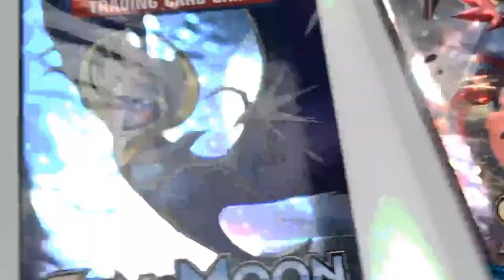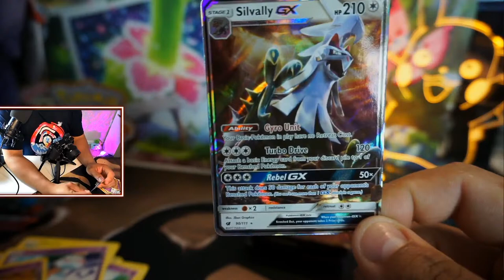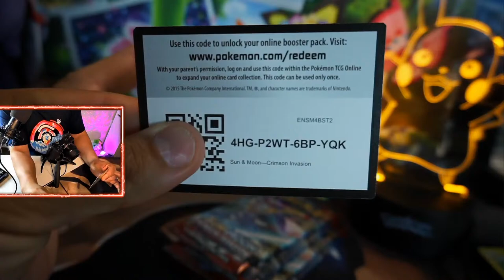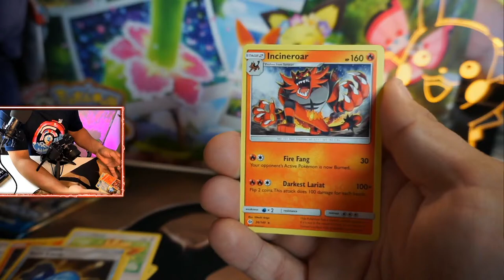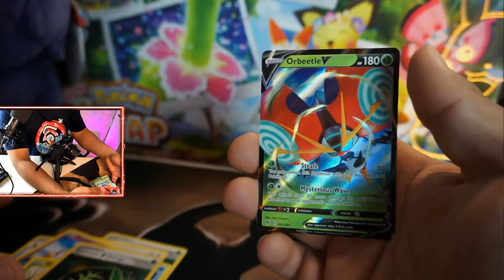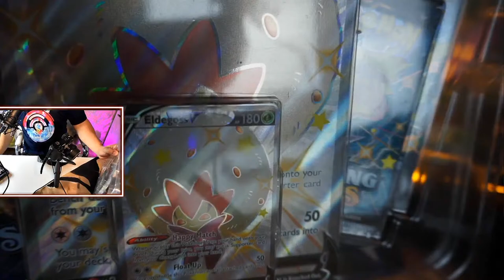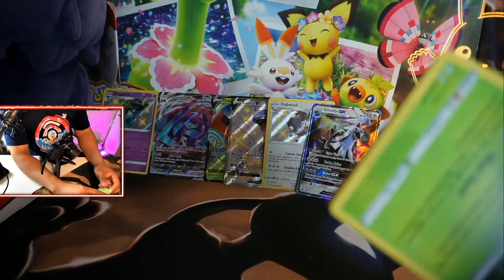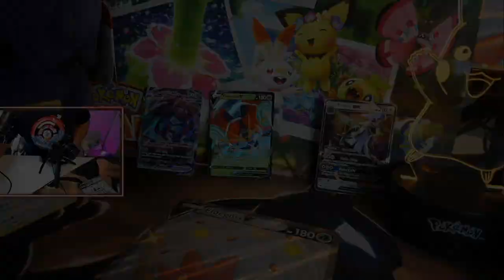Pokemon Shining Fates | Vivid Voltage | Chilling Reign | Sun & Moon Pokemon Card Opening | Pokeshop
Im back since last night and for today guys!!! Let's chill and bust open some Sun & Moon, Vivid Voltage, Chilling Reign! =)  I miss you guys so I'm going live to hang out with y'all and say hi! =)

If someone is problematic, that person shall be banished to the SHADOW REALM!!